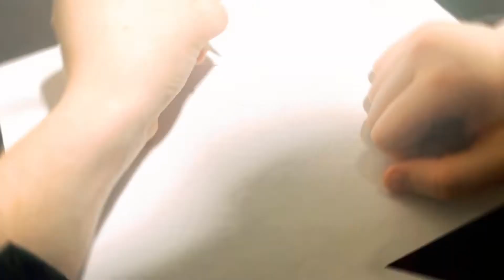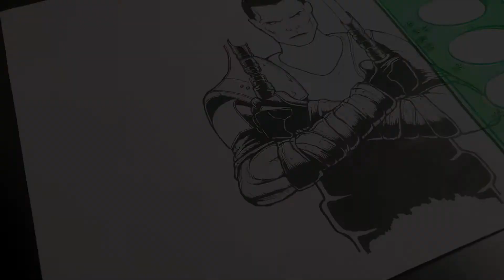DRAWING Starkiller from THE FORCE UNLEASHED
* Remember to go check out my Instagram for the vote between Assassins creed Origins or Assassins creed Syndicate *

Hope you guys and gals have an awesome day.